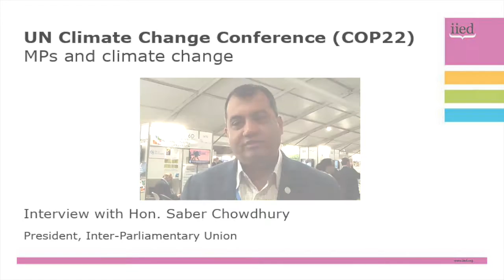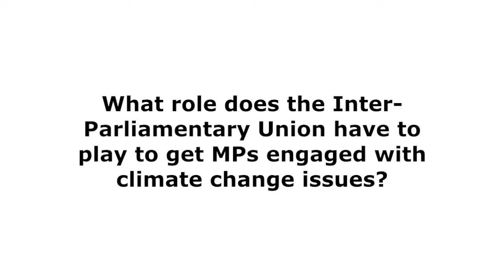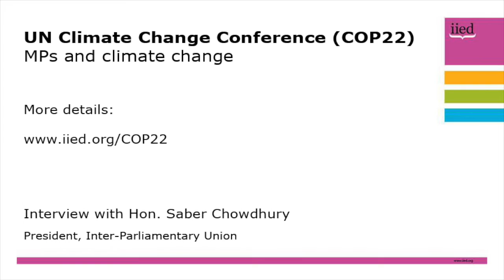COP22: MPs and climate change, with Hon. Saber Chowdhury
Speaking from the 22nd Conference of the Parties (COP22) in Marrakech, Hon. Saber Chowdhury, president of the Inter-Parliamentary Union (IPU), explains how climate change is a strategic entry point for MPs tackling a range of development issues.

He also discusses how the IPU, with 46,000 MPs representing 6.5 billion people, has a critical role to play in the implementation of the Paris Agreement.